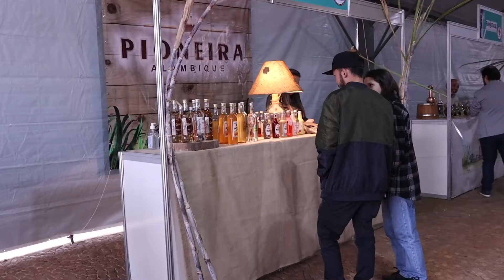Festival da cachaça 2022 Amparo SP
A 8ª Edição do Festival da Cachaça do Circuito das Águas Paulista aconteceu na cidade de Amparo.

Foi um prazer participar e registrar esse evento.